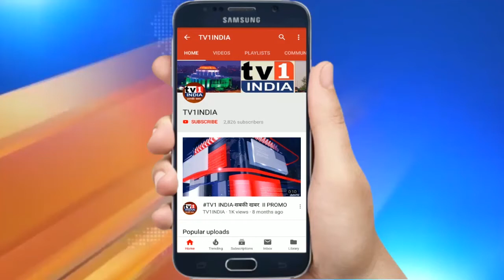जुईनगर में पतंग महोत्सव और हल्दी कुमकुम कार्यक्रम | नगरसेविका रूपाली निशांत भगत का आयोजन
सानपाडा में मकर सक्रांति के अवसर पर भाजपा नेता दशरथ भगत के नेतृत्व में युवा नेता निशांत भगत और नगरसेविका रूपाली भगत ने पुरुषो और बच्चों के लिए पतंग महोत्सव और महिलाओं के लिए हल्दी कुमकुम कार्यक्रम का आयोजन किया। जिसमे सैकड़ों नागरिकों ने हिस्सा लिया।यहां मनोरंजन के लिए  होम मिनिस्टर स्पर्धा और लकी ड्रा आयोजित की गयी जहां महिलाओं और बच्चों को उपहार भी बांटे गए.